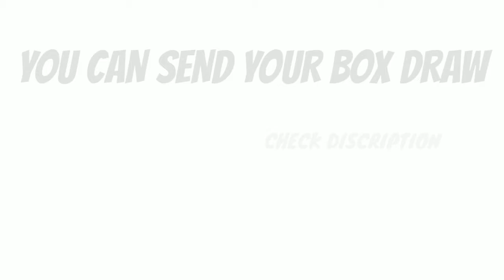LEGENDS worldwide BOX DRAW PES 2020 MOBILE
1️⃣ Box draw
2️⃣ Skills and goals
3️⃣ Funny moments

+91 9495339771